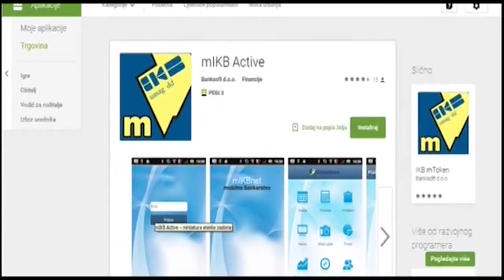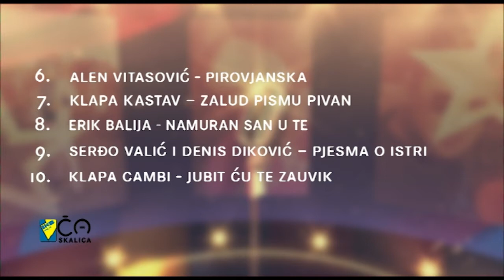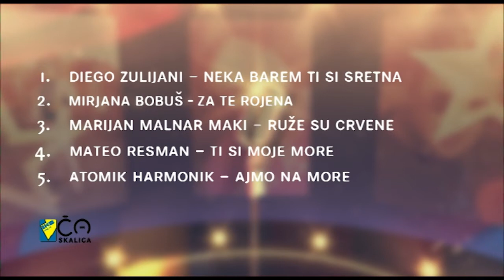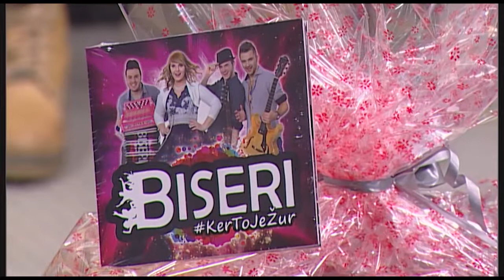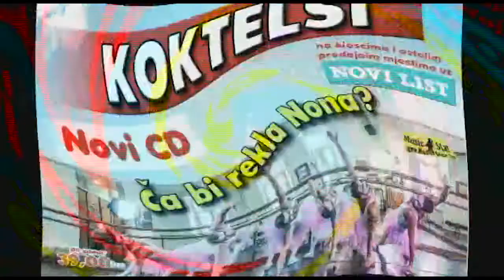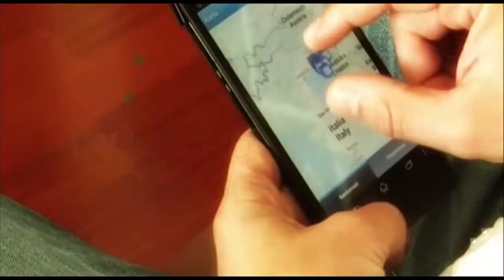IKB Ča skalica - Ansambel Biseri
U 292. emisiji IKB Ča skalica koja je emitirana na Kanalu Ri u utorak 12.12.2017. godine gošće su nam bile iz KUD-a Učka a koje su ovom prilikom predstavile video spot „Oda zavičaju“. Nakon predstavljanja glazbenog broja glavni gosti emisije su „Ansambel Biseri“ koji nam dolaze iz Slovenije. Voditelji emisije su Nina Dukić Srok te Nikola Peršić.